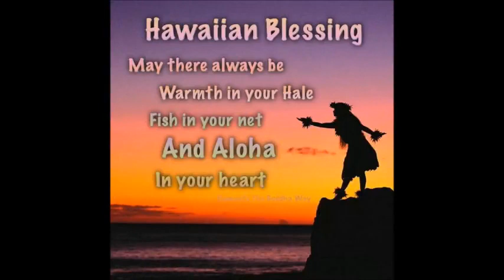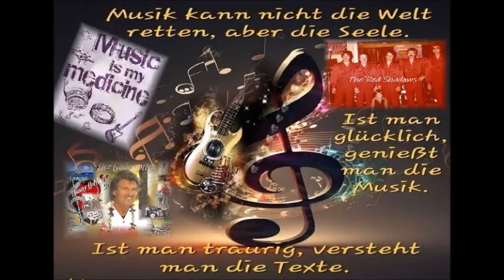Bin ein Reisender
Ein Song der über Liebe und Reisen erzählt